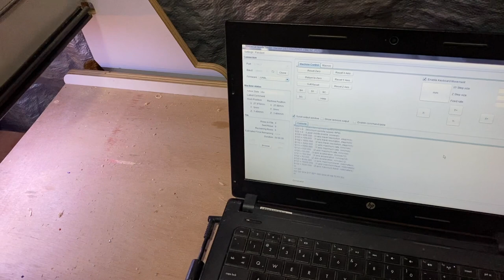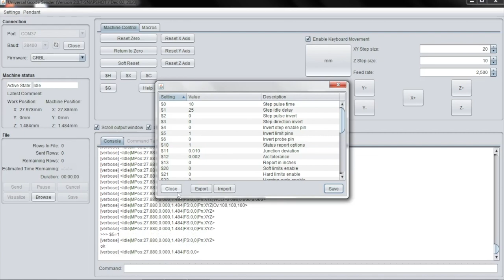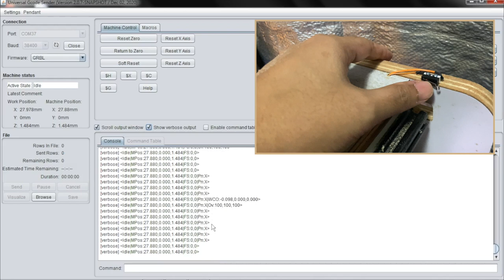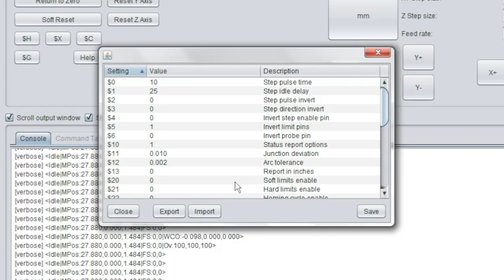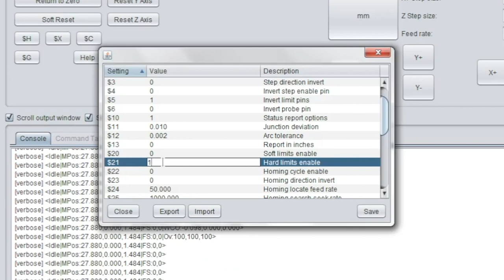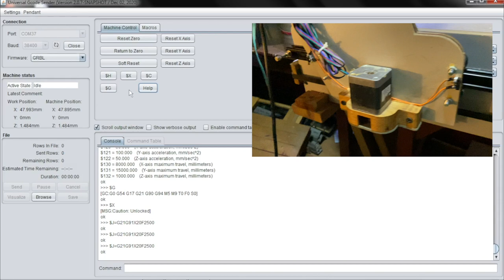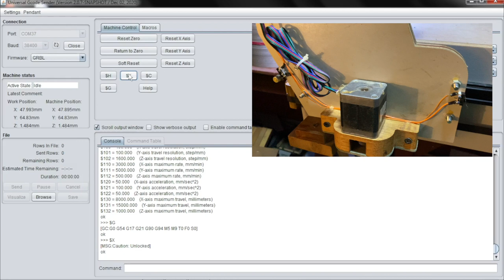Pasang Limit Switch di Mesin CNC Arduino GRBL | Limit Switch Setup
Instalasi limit switch di mesin CNC Arduino Grbl, berfungsi agar bagian-bagian sumbu yang bergerak dari mesin CNC tidak menabrak ke ujung-ujung batas frame. Secara umum dapat mencegah kerusakan mekanik CNC akibat terjadinya collision antar bagian di dalam CNC itu sendiri